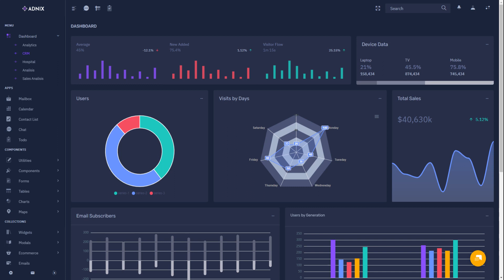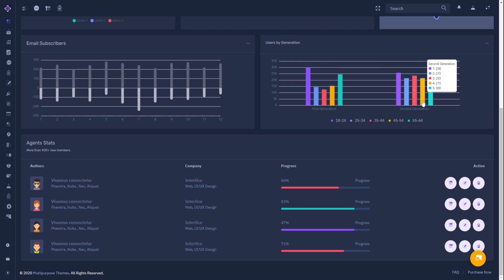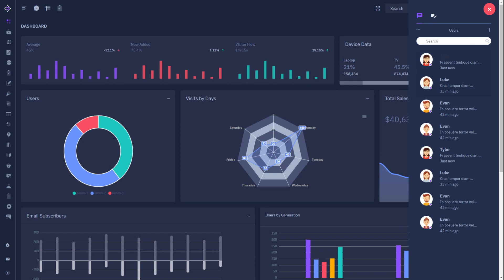Bootstrap Admin Templates Dashboard UI & User Interface – Adnix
Adnix Bootstrap Admin Templates is Easy to customize, has Documentation, Clean Code, 80+ additional plugins, 4000+ Icons, 100+ Widgets, Font Icons, 24 Dashboards with Dark, and RTL, Minimal Design Bootstrap Admin Template, Build Stunning apps with The most developer-friendly & highly customizable HTML Admin Dashboard Template.

Adnix Admin Panel Template Comes with UI Kit in Badges, Buttons, Floating Action Buttons, Carousel, Modal, Dropdown, Dropdown menu, Sortable, Nav, Breadcrumbs, Pagination, Alert, Callout, Tooltip, Accordion, Tab, Process, Progress bar, Spinner, Timeline, Timeline activity user Cards, Sweet Alert, Notification, Advanced Medias, Badges, Dropdown grid, Dropdown menu, Dropdown, border, color, Draggable Portlet, Bootstrap Switch, Date Paginator, Horizontal Timeline, Nestable, and Ribbons.

Admin Theme panel for backend design and UI interface of your Web apps. The Admin HTML template can be used for online applications and software. Clean, Modern, New, Creative look for your application. This comes with SasS. A combination of Revenue, Orders, Visitors.